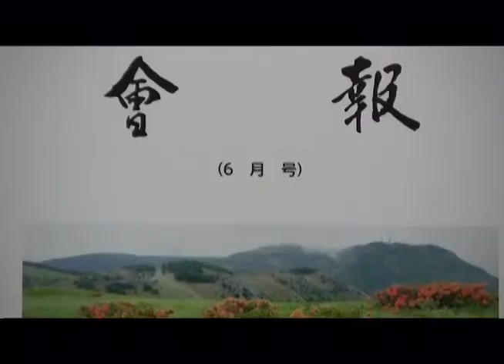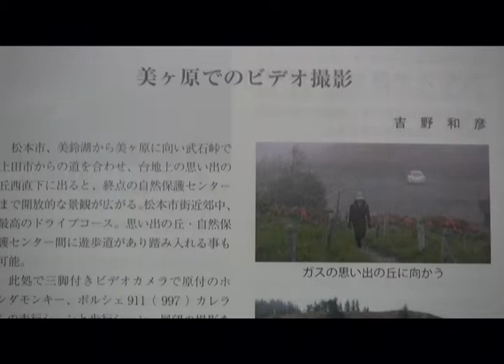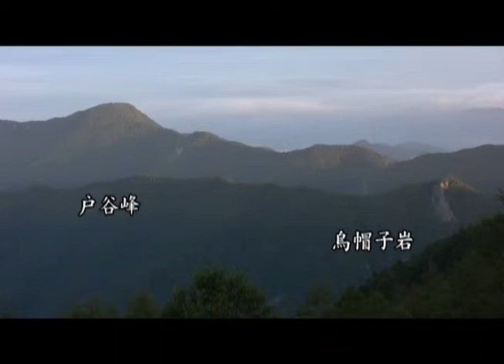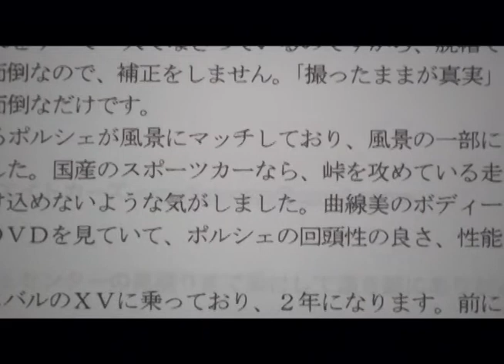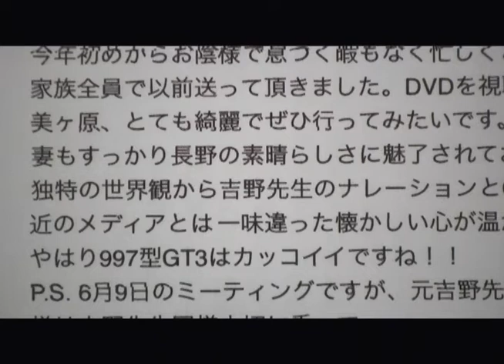20011 美ヶ原でのビデオ撮影 （TVF2020応募作品）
吉野　和彦 様
作品№．20011
ドキュメンタリー作品
19’10”
TVF2020応募作品
9月受付

ポルシェ911が好きな方、美ヶ原が好きな方にご覧いただければと思います。